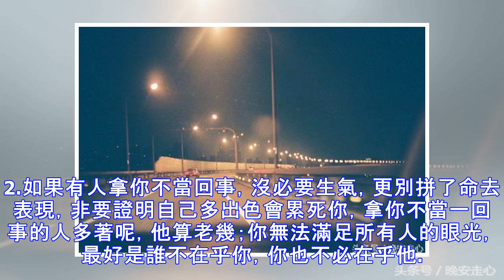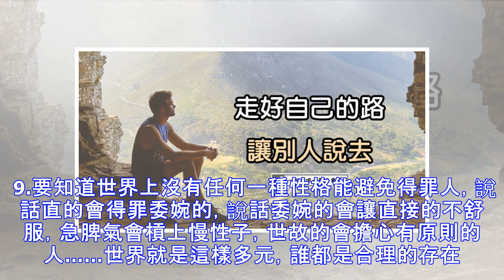走好自己的路，讓別人說去